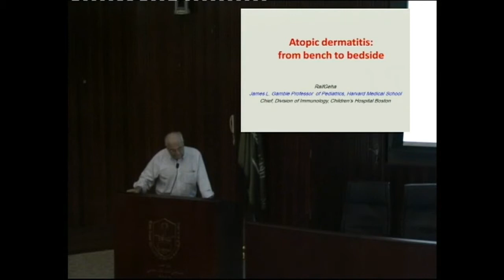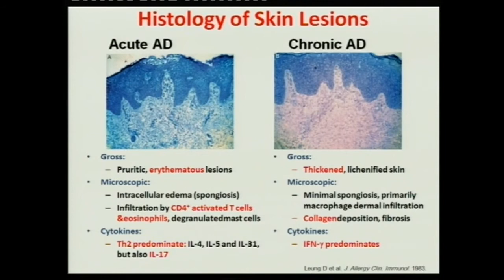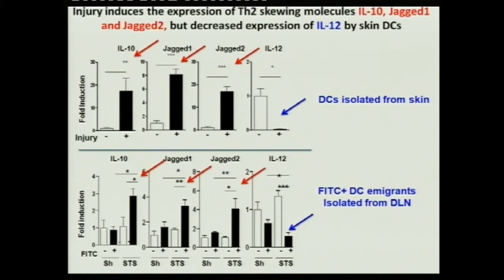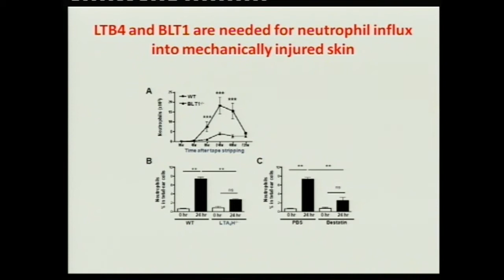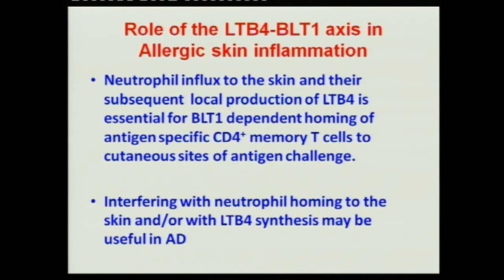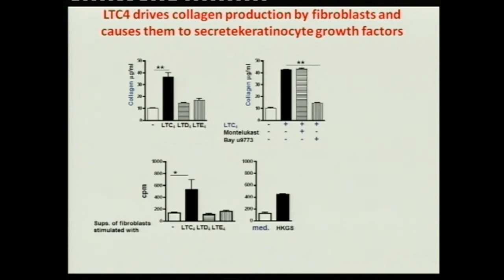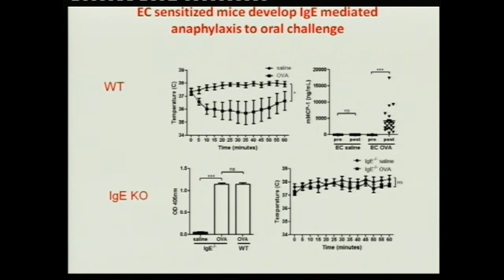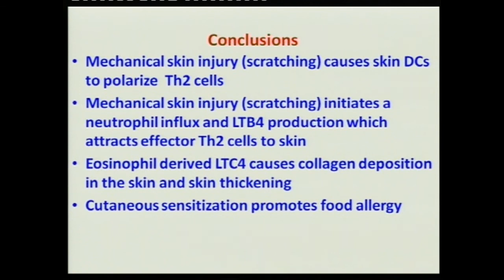Atopic dermatitis: from Bench to bedside. By Prof. Raif Geha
A great lecture about the pathophysiology of atopic dermatitis given by Prof. Raif Geha, from Harvard Medical School and Boston Children's Hospital and a visiting professor at King Saud University (KSU) on October, 23rd, 2011. Venue: Main auditorium at the College of Medicine, KSU.